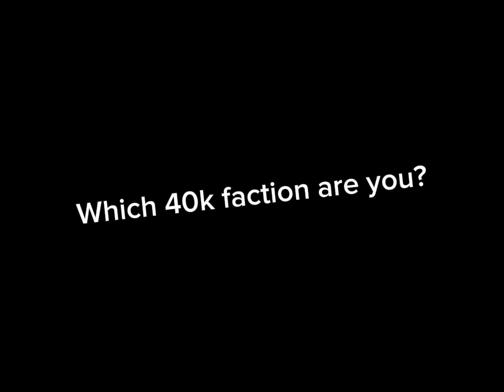Warhammer factions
Racism 👁👁